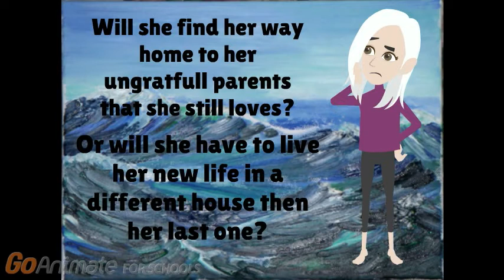2nd Quarter Book Report